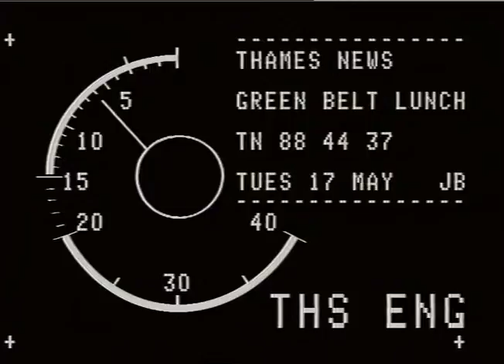WISEMANp Tony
WISEMANp Tony_x000D_
THAMES NEWS 17.5.88 GREEN BELT CAMPAIGNERS IN BERKSHIRE CLAIM THAT NICHOLAS RI